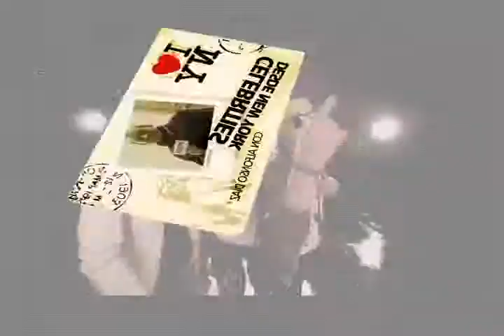N'KLABE EN NTN24 CON ALFONSO DIAZ